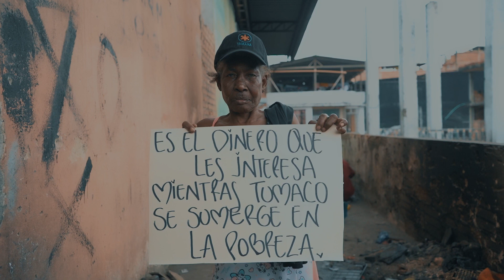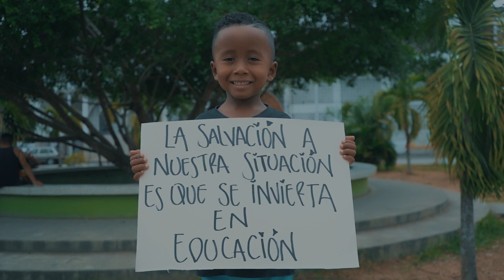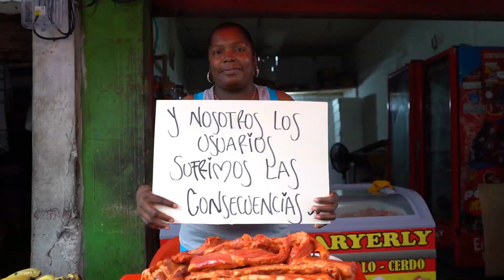S.O.S Tumaco Una Sola Voz - Q Lak El Rapsologo (Prod By Zetha) Memo-Dj El Promotor